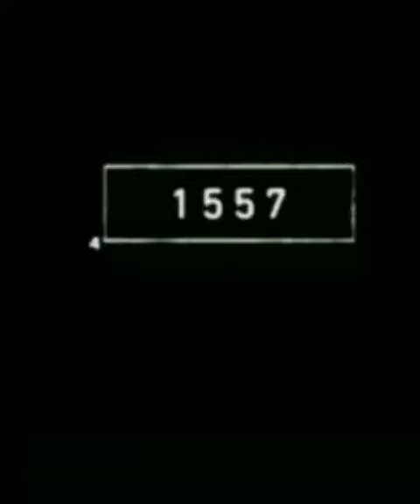TIGER 2022 AND TIGER 5000 BCE